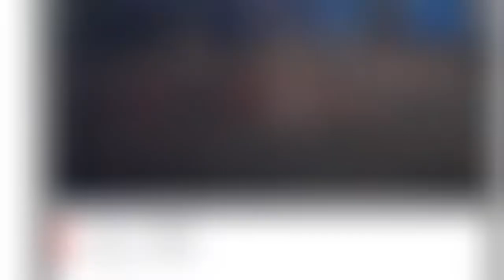InfoMate at JKH Rugby 7s 2017